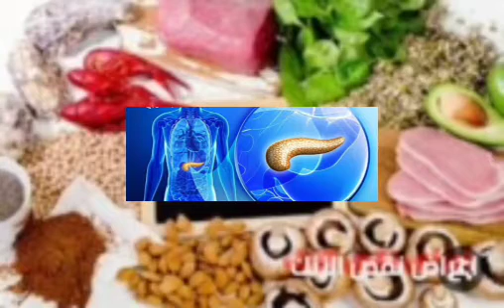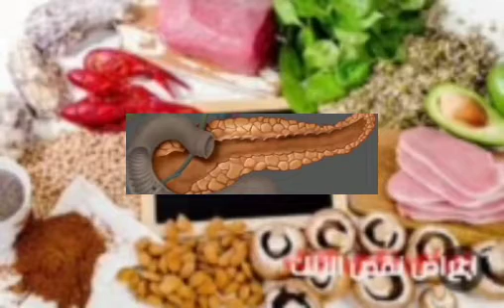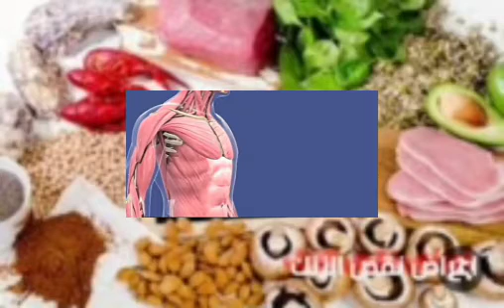اعراض نقص الزنك التي لم تسمع عنها وماهو أغنى طعام على الاطلاق بالزنك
فلنتحدث عن الفوائد غير المتوقعة والمدهشة للزنك.
قد يؤدي تضمين المزيد من الزنك في نظامك الغذائي إلى تحسينات كبيرة في صحتك. يشارك الزنك في أنظمة إنزيمية أكثر من جميع المعادن النزرة الأخرى مجتمعة.
أكثر من ملياري شخص يعانون من نقص الزنك. لا يوجد تخزين وظيفي للزنك في الجسم. لذلك ، بمجرد أن تتوقف عن الحصول على الزنك من نظامك الغذائي ، يمكن أن يكون لديك نقص في الزنك.
فوائد مذهلة للزنك:
1. يساعد الزنك في الحفاظ على مستويات هرمون التستوستيرون
2. يساعد الزنك على استقرار الأنسولين وخفض مستويات السكر في الدم
3. يدعم الزنك ترميم العضلات وتجديدها
4. يقلل الزنك من خطر الإصابة بضمور الغدة الصعترية
5. الزنك يدعم الرؤية الليلية بشكل أفضل
6. يقلل الزنك من خطر جفاف الجلد المتقشر
7. يقلل الزنك من خطر الإصابة بالتهاب الأمعاء
أهم أسباب نقص الزنك:
  • حبوب منع الحمل
  • الكربوهيدرات المكررة أو السكر
  • حمض الفيتيك في الحبوب
  • الإجهاد (ارتفاع الكورتيزول)
  • بريدنيزون
  • انخفاض حمض الهيدروكلوريك
  • الكحول

شكراً للمشاهدة!